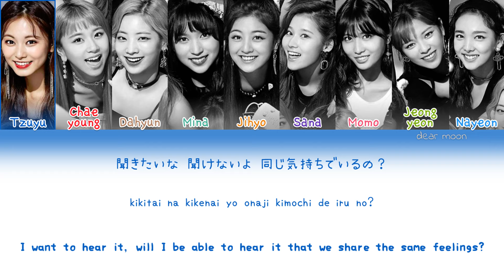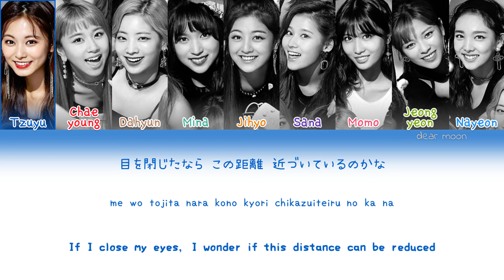TWICE『トゥワイス』- Wishing (Color coded Kan/Rom/Eng lyrics)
albums: BDZ and BDZ -Repackage-

song: Wishing, track 5 on BDZ and track 6 on BDZ -Repackage-

release of BDZ: september 12, 2018

release of BDZ -Repackage-: december 26, 2018

release of the song: september 12, 2018

credits

kan: uta-net

rom: CCL

eng: @Tworrtis on Twitter